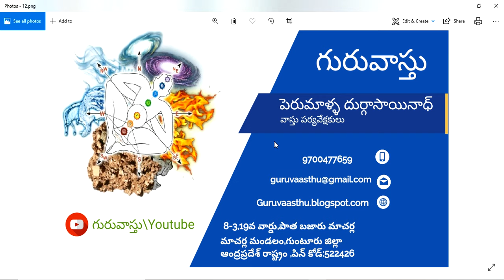Guruvastu || ఈశాన్యంలో అరుగులు ఉండవచ్చా ?